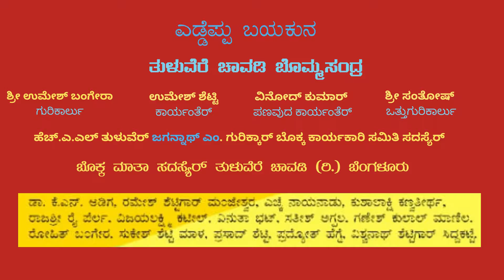Jokule Thelike Nalike 12 I Ekkasakka Song by Maaansi Acharya